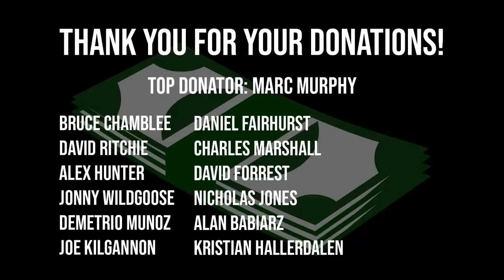World's Strongest Men Breaking a Safe For $1000.00